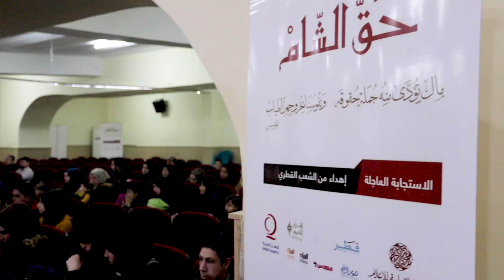حملة حق الشام لدعم النازحين واللاجئين السوريين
حملة حق الشام لدعم اللاجئين والنازحين السوريين
qch.qa/sos

حسابات قطر الخيرية  في شبكات التواصل الاجتماعي